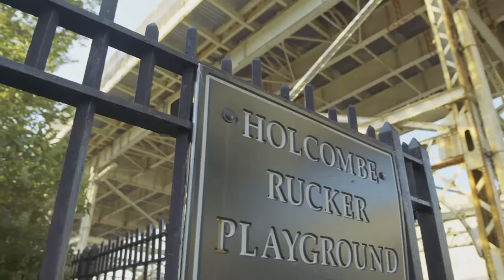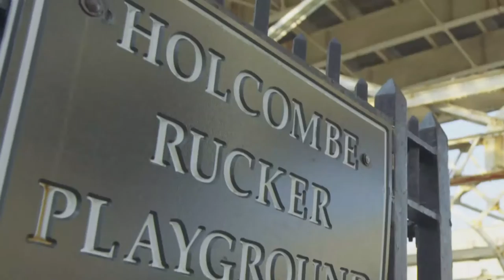NBA LIVE 18 The One - Defensive Point Shooter with Ankle Breaker! (Chapter 1: The Rucker Game)